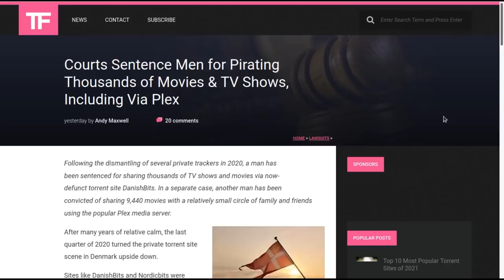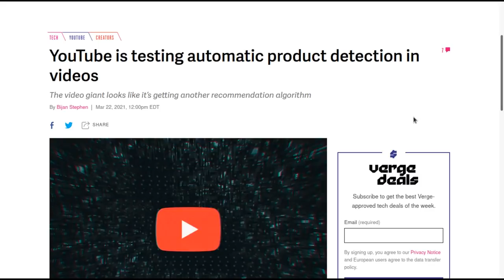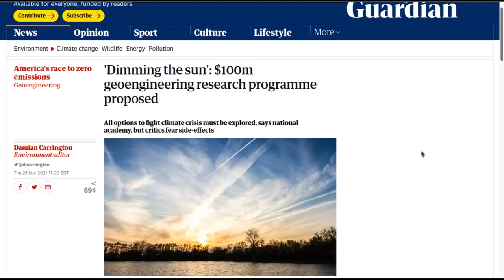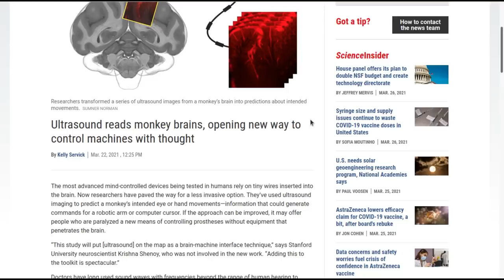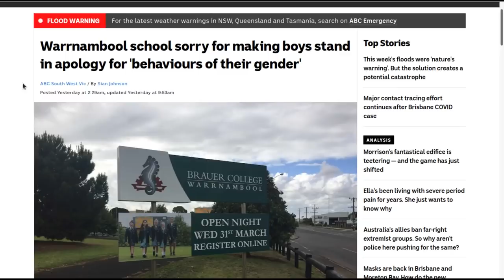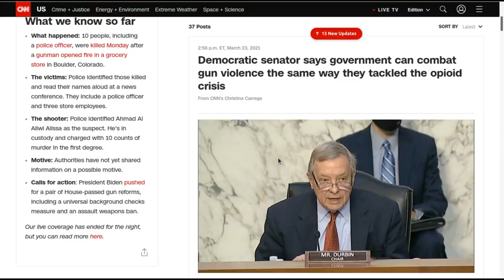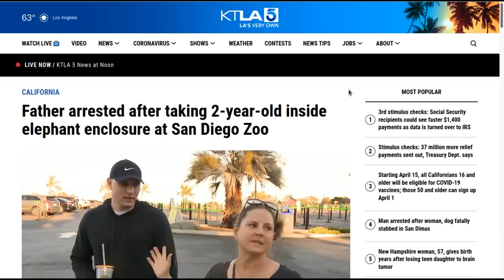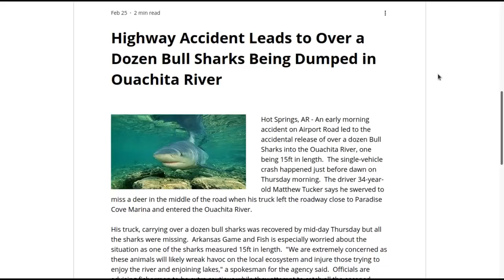Level1 News April 2 2021: Say You Won't Get Blocked, Depletin' All Our Stocks, Suezy Q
0:00 - Intro
0:58 - Courts Sentence Men for Pirating Thousands of Movies & TV Shows, Including Via Plex
2:37 - Nasa to fly Ingenuity Mars helicopter in early April
4:09 - Researchers Found a Way to Send Tiny Robots Into Mouse Brains
5:41 - YouTube is testing automatic product detection in videos
8:46 - British army to be cut to 72,500 troops by 2025
9:44 - 2 teens alone in Tesla, no one in driver’s seat when it backed into patrol car, deputies say
11:07 - 'Dimming the sun': $100m geoengineering research programme proposed
12:25 - Prince Harry joins Silicon Valley start-up
15:28 - Ultrasound reads monkey brains, opening new way to control machines with thought
16:21 - UFO report details ‘difficult to explain’ sightings, says US ex-intelligence director
18:20 - William Shatner To Celebrate 90th Birthday With Two-Day Star Trek Event
21:10 - Warrnambool school sorry for making boys stand in apology for 'behaviours of their gender'
22:49 - Tamil Nadu election candidate promises helicopter, trip to moon, Rs 1 crore, but here's the catch
24:36 - Democratic senator says government can combat gun violence the same way they tackled the opioid crisis
25:03 - Biden Administration Urges Supreme Court To Let Cops Enter Homes And Seize Guns Without A Warrant
27:06 - Upper Peninsula man awakes to intruder holding gun to head, demanding his cats
28:22 - New photos show cheat sheets used by Biden during his first press conference
29:46 - Father arrested after taking 2-year-old inside elephant enclosure at San Diego Zoo
31:20 - Cargo ship draws giant dingle dang in Red Sea then becomes wedged in Suez Canal
32:23 - Japanese Company Offers Paid Leave for Employees Grieving Over Their Favorite Idol's Retirement
34:27 - Highway Accident Leads to Over a Dozen Bull Sharks Being Dumped in Ouachita River